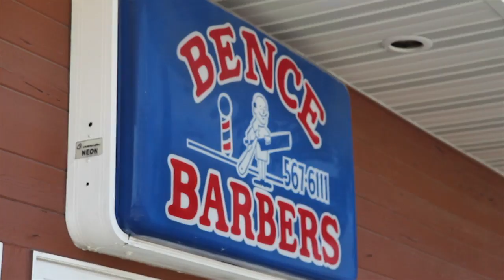Watch This Productions - Baby Ben First Haircut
Watch This Productions followed Ben in his rite of passage known as the first haircut. He did great.